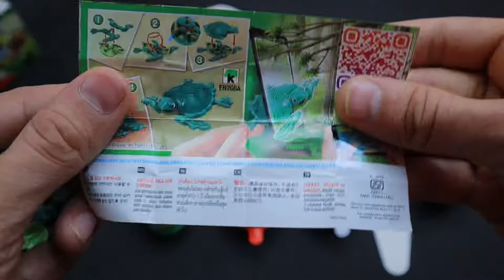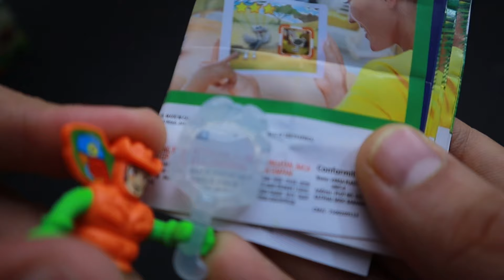Kinder Joy Natoons Surprise Egg Unboxing | Amazing Gifts Ever